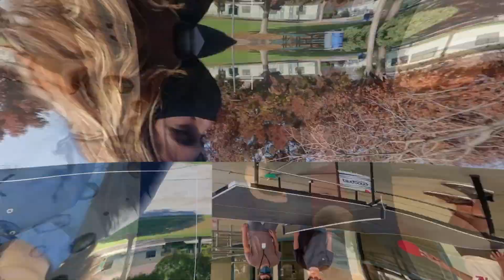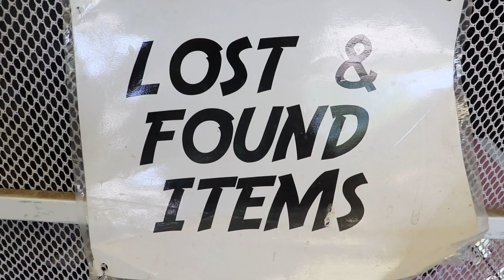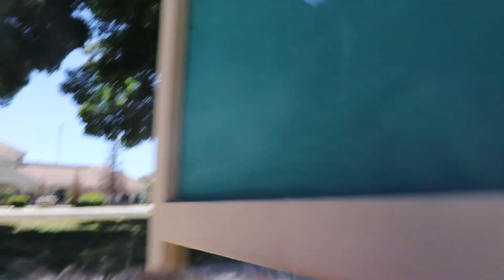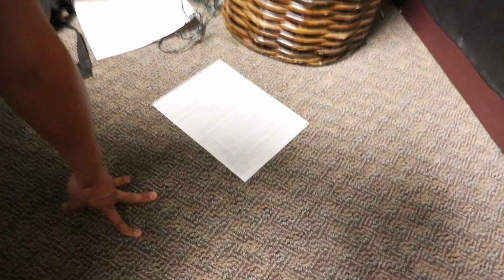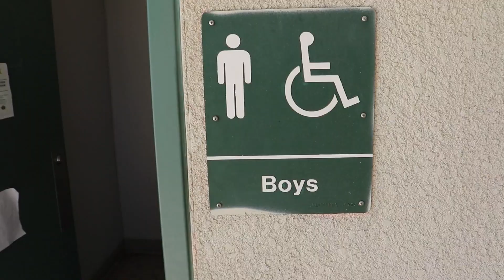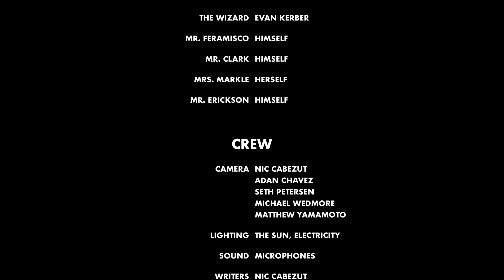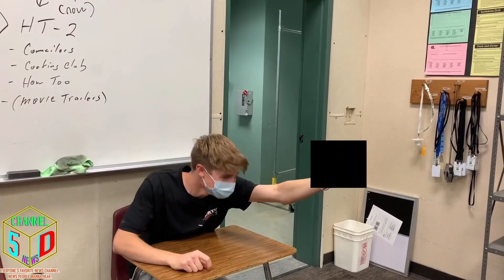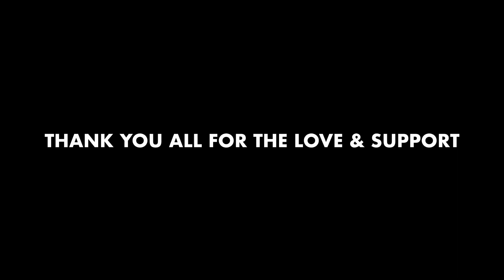CHANNEL 5D NEWS: THE MOVIE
The time has come! CHANNEL 5D must decide what they will do for their next project nearing the end of their high school news channel careers! That is if they can find one of their members who has gone missing!